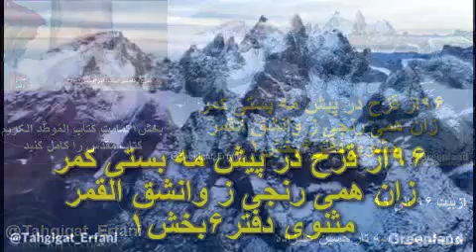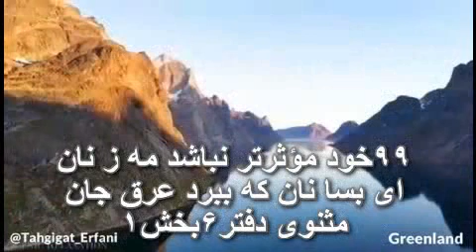شرح و تفسیر ابیات دفتر۶بخش ۱ –۳۶ دکتر سروش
شرح و تفسیر ابیات دفتر۶بخش ۱ –۳۶

بخش ۱ - تمامت کتاب المُوطّدِ الکریم
کتاب مقدس را کامل کنید
از بیت۹۶ الی ۹۹

۹۶از قُزح در پیش مه بستی کمر
زان همی رنجی ز وانشق القمر
در تورات رنگین کمان در آسمان نمادی از بسته شدن پیمان بندگی بین ابراهیم و خداوند نامیده شده است ، در حالیکه در بعضی اعتقادات به شیطان نسبت میدهند. مولانا مستقیم نمیگوید قوسِ قُزح ساخت شیطان است ، ولی چون در عربی قُزح شیطان نامیده میشود ، در این بیت میگوید تو از قُزح یعنی بدستور شیطان در پیش ماه کمر بستی و تسلیم شدی ، آنگاه از شنیدن شق القمر رنج میبری ، به همین دلیل هم قبلاً گفت ؛ ناراحت نمیشوی ؟ آن پیامبر ( ابراهیم )  که گفت « لا احب الا فلین » . مفسرین متعصب در گفتارکلام قران غیر از تفسیر فیزیکی آن ، هیچگونه تفسیر و تعبیر دیگری را قبول ندارند و غیر از معنی فیزیکی و ظاهری ، آنرا دخالت در گفتار خداوند میدانند ، در حالیکه مولانا در این بیت خواننده را به معنی و یا تعبیر مجازی آن توصیه میکند ، همانطوریکه یکی ممکن است در گفتار خود بگوید فلانی ، در فلان کار شق القمر کرد ، یعنی در آن کار یک عمل و نتیجهٔ ورای باور انسان بدست آورد.
۹۷منکری این را که شمسِ کُوَّرَت
شمس پیش تست اعلی‌مرتبت
مولانا در اینجا این مثال هارا برای مردود شناختن اعتقادات و باور های منجمان ذکر میکند ، در بیت قبلی شق القمر را ذکر نمود و دراین بیت نیز مطابق بیان قران در قیامت خورشید از هم متلاشی میشود ذکر میکند.
شمسِ کُوَّرَت ؛ در آیهٔ ۱ سورهٔ تکویردر قران گفته میشود که آنگاه که خورشید در هم پیچیده شود ، که از بیان مشخصات قیامت است . البته امروزه ستاره و فضا شناسان به این نتیجه رسیده اند ، که خورشید ، با انفجار هائیکه در آتم ذرات تشکیل دهندهٔ آن پیش میاید ، نور و حرارت تولید و از آن پخش میشود. ما نیز در زمین این نور و حرارت را دریافت میکنیم که قابل حیات کرهٔ زمین نیز در نتیجهٔ همین فعل و انفعالات خورشید و دریافت زمین حرات و نور آن است . نور و حرارت ، قابل برگشت به خورشید نیست ، در نتیجه جسم جامد و فیزیکی خورشید ، با چنین فعل و انفعالات تحلیل رفته و مقدار آن کاهش مییابد .
امروزه بعضی از ستاره شناسان معتقد هستند که سه قسمت از چهار قسمت آن مصرف شده و نور و حرارتی که ما از آن دریافت میکنیم از یک چهارم باقی مانده است .  همین فضا و ستاره شناسان معتقد هستند در نهایت انفجار آتم های خورشید به اتمام خواهد رسید و به سیاه چال تبدیل میشود و با ازبین رفتن خورشید حرارت از زمین نیز رخت بربسته و حیات در روی زمین از بین میرود . قران نیزاین اتفاق را بیان میکند که آنرا قیامت نامیده و مفسرین قران نیز ، آنرا روز حسابرسی انسان و تعیین بهشت و جهنم به آن روز اضافه کرده اند. در حقیقت تفسیر این بیت را بطور خلاصه میتوان چنین بیان کرد ؛ ای منجمین که خودرا مفتون توهمات و خیالات خود نموده اید ، واز بین رفتن خورشید و تیره شدن آنرا قبول نکرده و آنرا اعلی مرتبت مینامید ، یقین بدانید هستی مجازی  و فانی و از بین رفتنی است .
۹۸از ستاره دیده تصریف هوا
ناخوشت آید ، اذا النجم هوی
اذا النجم هوی ؛ یک بیان قرانی است ، به معنی محو شدن ستاره ای از آسمان است ویا حتی افول کردن آن است . به منجم ها میگوید ، توکه از ستاره ها تغییر و دگر گونی ( تصریف ) هوارا پیش بینی میکنید مثل وزیدن باد و غیره و از افول یا محو شدن ستاره ناراحت میشوی . انوری شاعر معروف قرن پنجم در زمان سلطان سنجر سلجوقی ، ایشان منجم هم بود که مولانا در اینجا از آنها با طعنه نام میبرد ،او پیش بینی کرده بود که در فلان روز باد بسیار شدیدی میوزد ، چنانچه خانه ها بر باد خواهند رفت .
گفت انوری که از اثر بادهای سخت
ویران شود سراچه و کاخ سکندری
در روز حکم او نوزیده است هیچ باد
یا مرسل الریاح تو دانی و انوری
انوری
نه بادی وزید و نه کاخ اسکندر خراب شد ، در روزی که او پیش بینی کرده بود هیچ بادی نویزید .
۹۹خود مؤثرتر نباشد مه زِ نان
ای بسا نان که ببرد عرق جان
این ستارگان ، شما که مؤثرتر از نان نیستید ، چون بعضی نان ها هستند که رگ  ( عرق ) حیات را می برند. در گذشته این اتفاق می افتاد ، یک قارچ سمی بود که از مخلوط شدنش با گندم ویا آرد مسمومیت در نان تولید کرده و خوردن آن مسموم و کشنده بود . این ماده تخم صرع نامیده میشد که از گیاه اِرگو بدست میاید ، کسیکه نان مخلوط شده به آنرا میخورد ابتدا به صرع مبتلا میشد ، و اگر مقدارش بیشتر بود مسمومیت و مرگ را پیش میاورد ، یک مقدار معینی از آن برای زایمانِ زودتر هم بکار برده میشد. @Tahgigat_Erfani